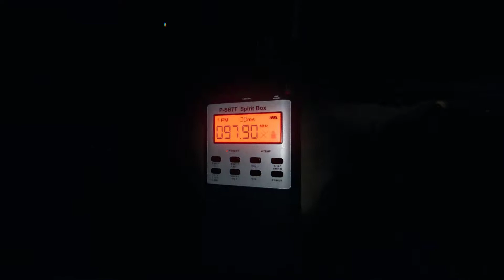Camp Woodwind Nightmare Mode